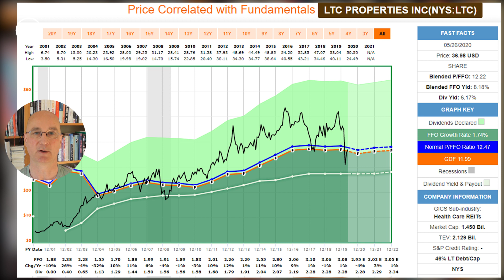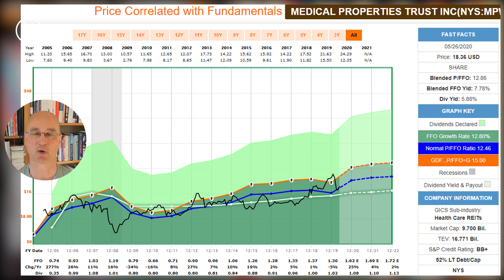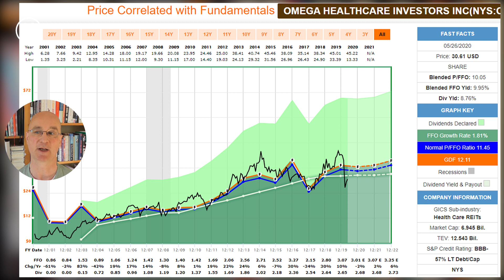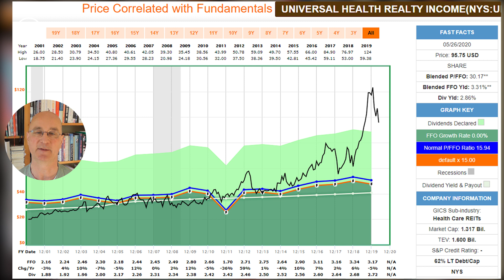Meine vier Favoriten: Health Care REITs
Vier vielversprechende REITs im Gesundheitswesen diskutiere ich in diesem Video - darunter den einzigen Dividendenchampion der Branche.

Details zur Mitgliedschaft im Inner Circle - jetzt mit dem Videokurs zur Zahltagstrategie - sind hier zu finden: